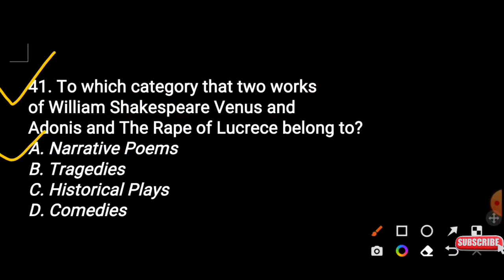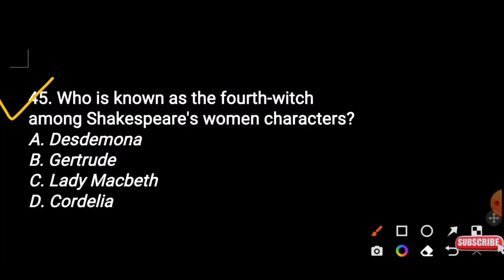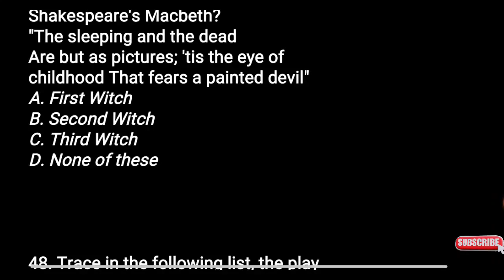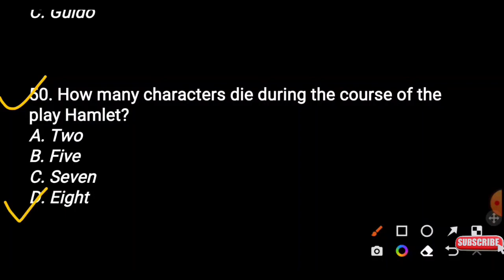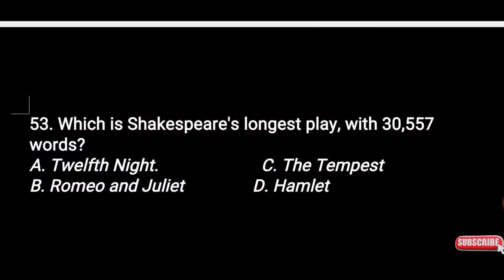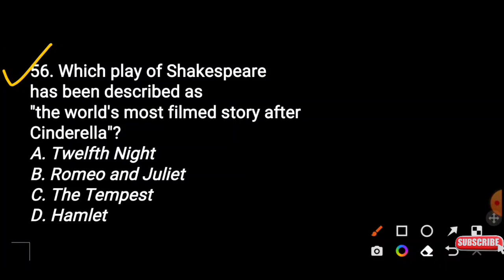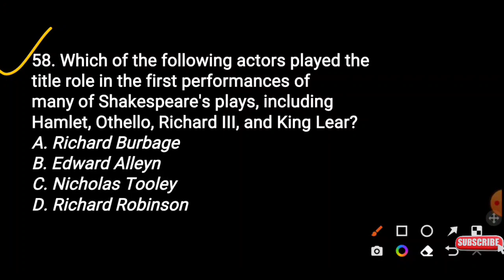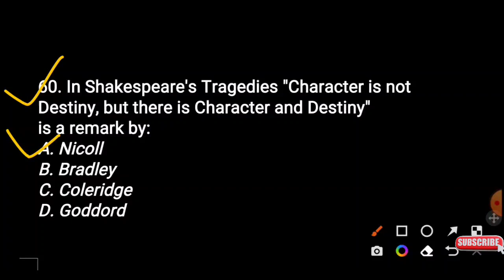UP TGT PGT English William Shakespeare MCQS Part-3 Exam में आने वाले Very Important प्रश्न